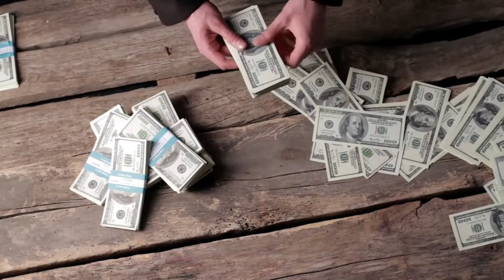Flood in Pakistan 2022|Pakistan,s flood root cause and its solution |Silaab ki wajuhaat or is ka Hil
Flood in Pakistan. The main cause of flood and its solutions ts relates we are creating videos of different kind of people which includes, sportsman, businessman,as wall as facts of diffrents things like countries .
Showbiz.
Biography
Interviews
vlogs etc.